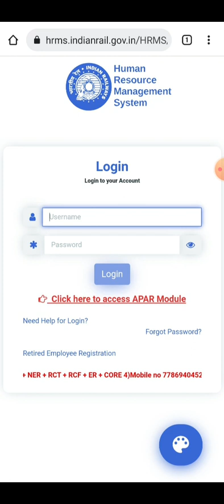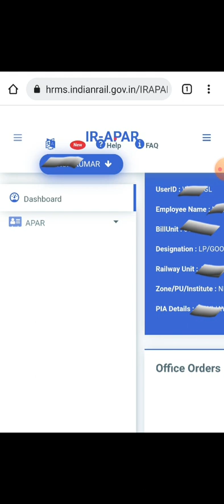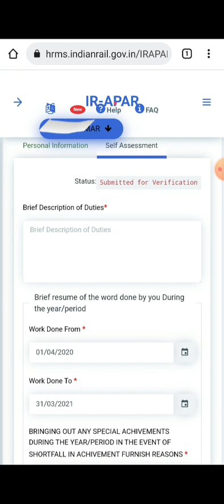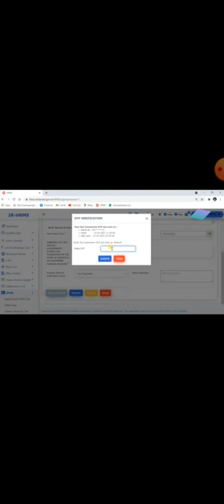NEW METHOD TO SUBMIT APAR Self appraisal कैसे online भरें mobile se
New changes in APAR/ self appraisal submission is given in this video.
Very useful for all and very easy to submit.